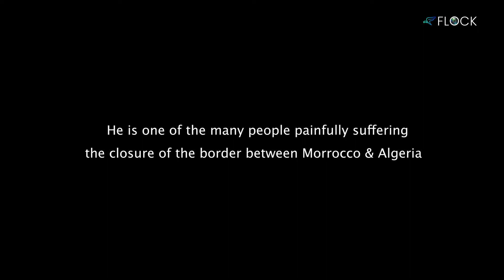Abdel SNP | Flock Entertainment | Documentary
Abdel was born in Algeria to a Moroccan family. He is one of the many people whose lives are affected by the closure of the border between the two countries. He constantly explores the past to legitimize his origins. On February 22nd 2019, protests against the Algerian government begin and the situation takes an unexpected turn.

Watch 'Abdel SNP' Streaming now on Flock Entertainment.